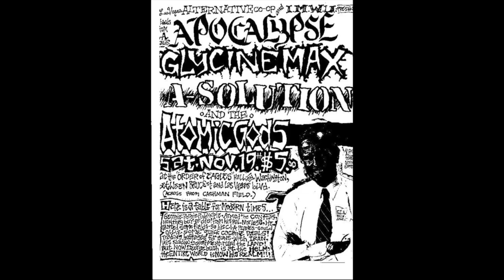Atomic Gods - Crucify Ronnie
And we thought REAGAN was bad! Crucify Ronnie is a song about Ronald Wilson Reagan, the anti-christ who we felt needed Christ-like treatment.